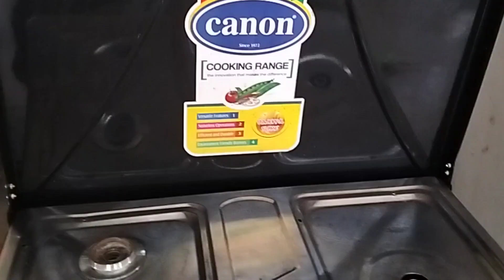how to deep clean your cooking range||Fried mutton recipie ||aj to cooker ny phat Jana tha🥹🥹